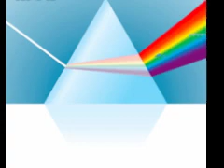Fela Manski & MufKut '100% Alive'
System covers the spectrum from Deep House to Techno to Progressive House and beyond with 'NEW DIMENSIONS 15', featuring ten up front tracks from some of our most colorful artists.